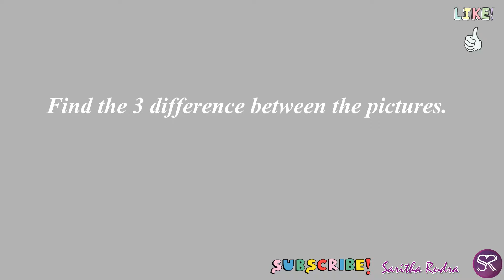What is your level of concentration? - Find 3 Differences - Spot Three Differences - 4